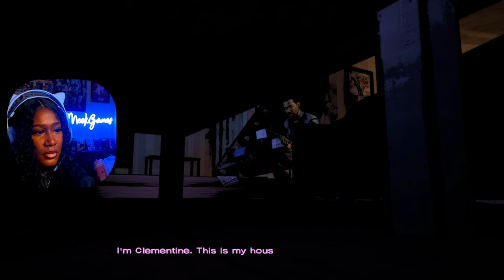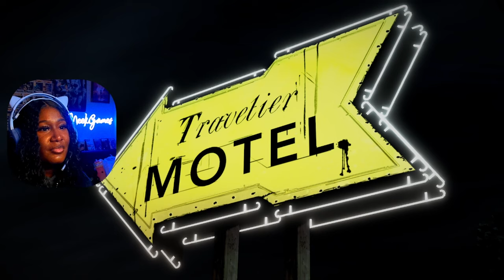They're Watching You Lee!!//The Walking Dead // Part 1.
𝙗𝙚 𝙣𝙤𝙨𝙚𝙮 𝙝𝙚𝙧𝙚.

playing the walking dead, streamed on Twitch.

𝙨𝙤𝙘𝙞𝙖𝙡𝙨.

𝙢𝙪𝙨𝙞𝙘.